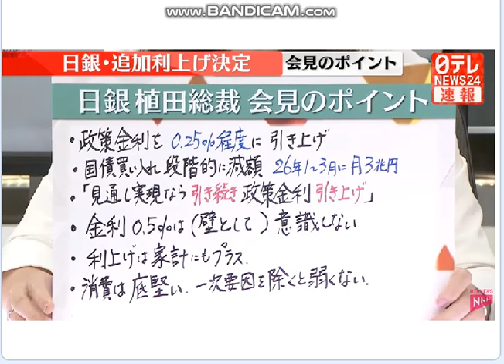安倍のミクス,万死に当たる,日銀植田総裁懸命の日本経済救済策,小沢一郎氏コメントを聞こうね。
引用：日テレニュース,【解説】日銀・追加利上げを決定 政治の影響は？ 次の利上げはいつ・どこまで？。